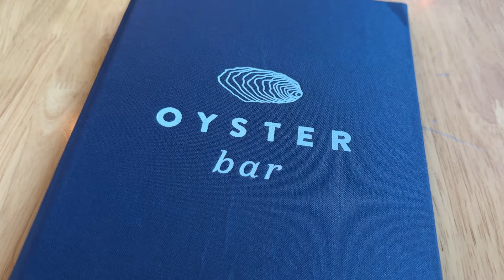Guess Who's MY SPECIAL GUEST? (We Had A Misunderstanding) | Diana Zubiri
So today it is our chance to FINALLY MEET someone we have known for almost 4 years online through our Bigo Agency but we have never met in person. She is flying in from the Philippines as she is now a Flight Attendant. We told her to meet us in Glenelg as it is nice weather and we are also catching up with Alvie @lostboykitchen and the fam. A great day ahead full of good times and also we tried a new restaurant along the Marina. Hope you guys enjoy.

dianazubirismith
thisisandysmith
aliyahrosesmith
amirajadesmith